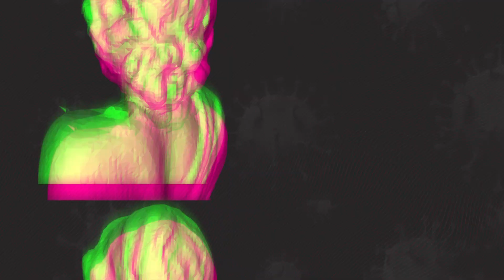კორონაანალიზი 🦠 😷 - სტუმარი:გია ვოლსკი 25/04/2020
ავტორი: გური სულთანიშვილი 😷
Author: Guri Sultanishvili

კორონაანალიზი -  პანდემიის პოლიტიკის კომპლექსური ანალიზი